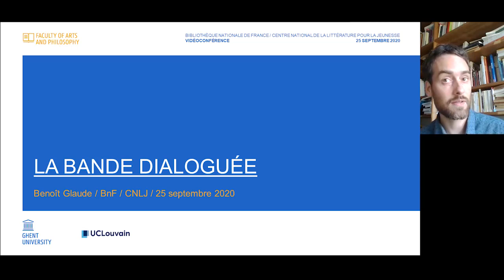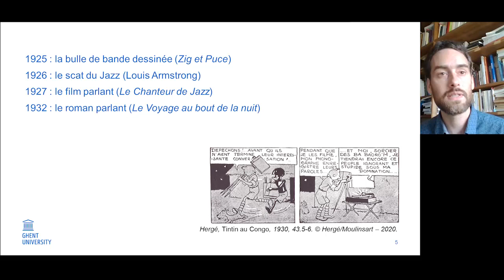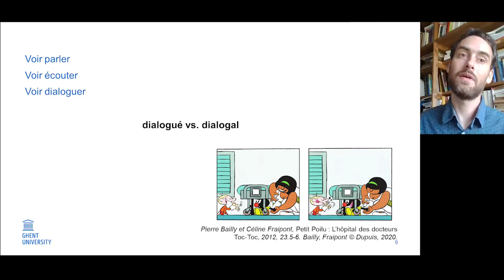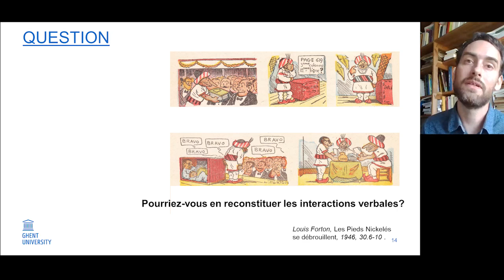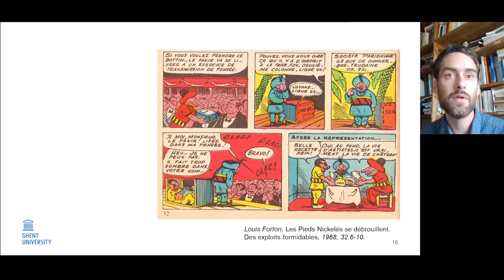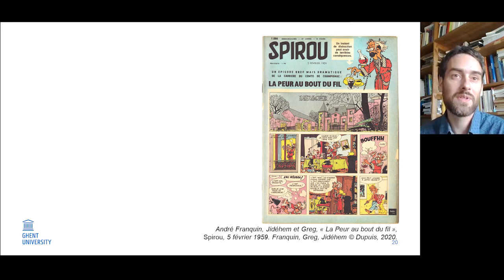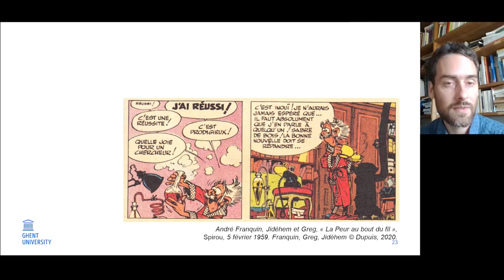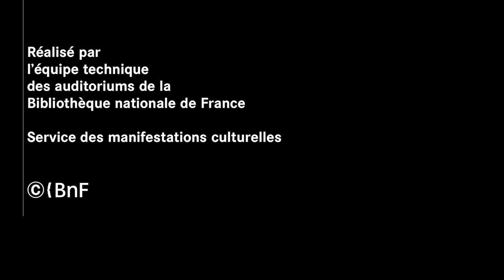La bande dialoguée : une histoire des dialogues de bande dessinée, 1830-1960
Les conférences du CNLJ se penchent sur l’histoire du livre pour enfant, de la littérature jeunesse et de l’édition jeunesse, de la fin du XVIIIe siècle jusqu’à nos jours. Lors de cette séance, Benoît Glaude, de l’université catholique de Louvain, revient sur l’histoire  des dialogues de bande dessinée de 1830 à 1960.

La bulle paraît emblématique de la bande dessinée. Pourtant, depuis près de deux siècles, ses auteurs expérimentent toutes sortes de procédés pour rapporter les répliques de leurs personnages. À quoi voit-on que Blake et Mortimer ou Spirou et Fantasio dialoguent ? La dimension visuelle du média suffit souvent à repérer une interaction verbale, et le dialogue caractérise aussi bien la bande dessinée muette que les histoires en images légendées. À travers l’analyse de la voix et des corps en interactions, Benoît Glaude propose une relecture de l’histoire de la bande dessinée.

Cette conférence s’inscrit dans le cadre de l’année de la bande dessinée à la BnF